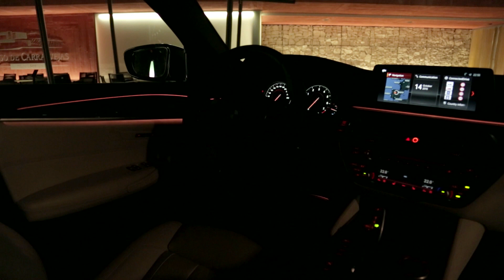2017 BMW Seria 5 G30: Prezentare oficiala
Dupa indelungi asteptari presarate cu nenumarate fotografii din care nu ne puteam da seama de prea multe detalii, noul 2017 BMW Seria 5 G30 iese la lumina si se declara pregatit sa ne impresioneze inca o data.

BMW Seria 5 ajunge astfel la cea de-a saptea generatie, reprezentand un succes pe piata auti internationala inca de la lansarea din 1972 si pana astazi.

Reprezentantii constructorului bavarez vorbesc despre noul lor model ca fiind cel mai avansat din punct de vedere al noilor tehnologii cu care este echipat, fiind pregatit sa lupte de la egal cu egal cu concurenti precum Mercedes-benz Clasa E, Jaguar XF sau Volvo S90.